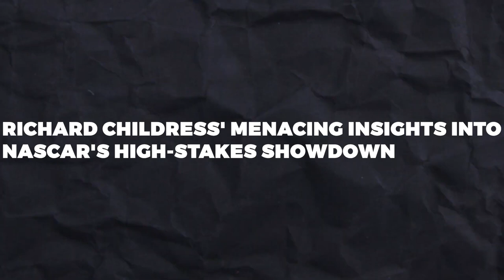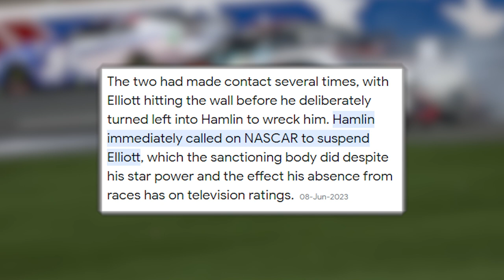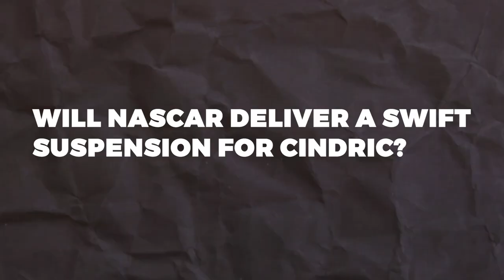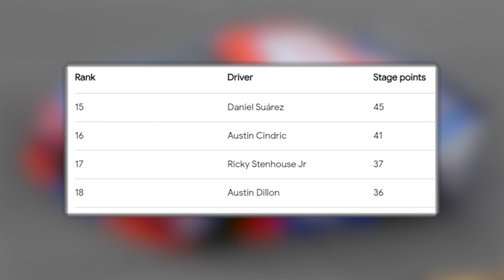Richard Childress' MENACING Statements!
Welcome to NASCARWORLD!

Beneath the roar of engines and the exhilaration of high-speed racing, a storm of controversy looms over the NASCAR world. The Enjoy Illinois 300 left fans and competitors in shock as Austin Cindric deliberately sent Austin Dillon spiraling into Ricky Stenhouse Jr., igniting a firestorm of emotions. Amidst the chaos, team owner Richard Childress emerges as a formidable voice, adamant that this was no mere racing incident. Will Cindric face the wrath of consequences?

Be sure to watch the entire video to get the most information!

About NASCARWORLD:

- Videos about Nascar as a sport, it's athletes, it's legends and all it's newsworthy headlines
- Produced by NASCARWORLD